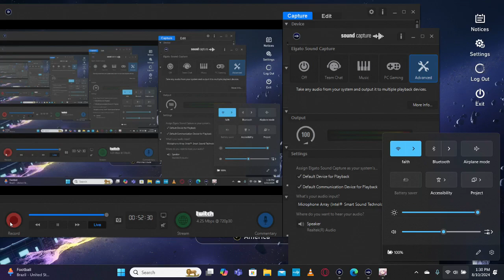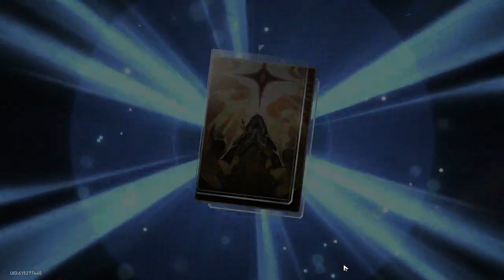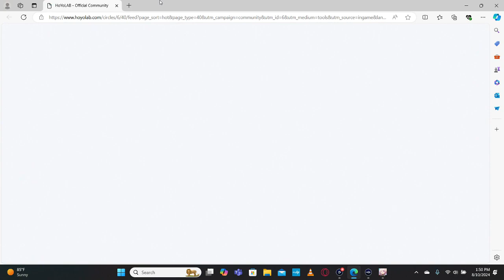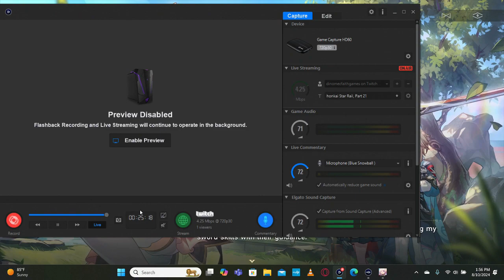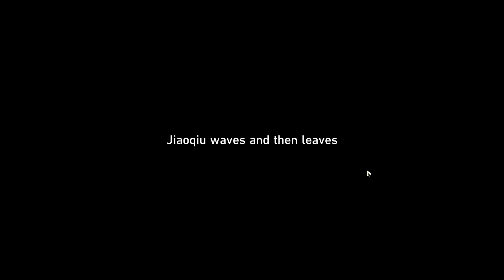Honkai Star Rail 2.4 version Update Livestream, Part:58